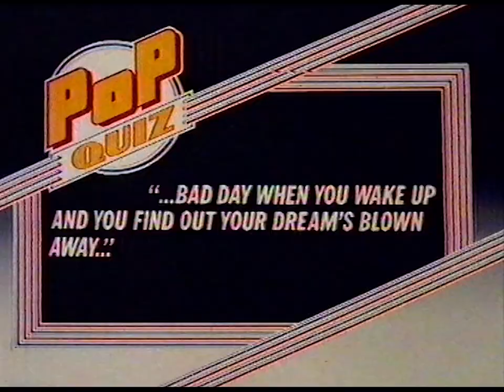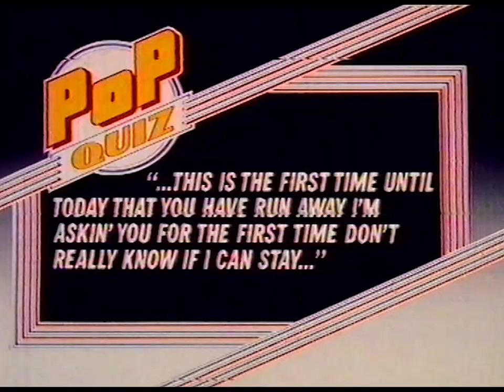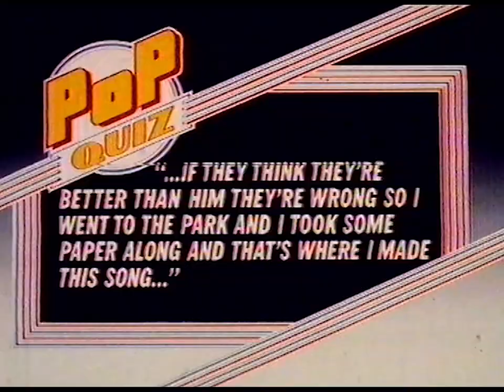The Alarm - Mike Peters on Pop Quiz (aired 25th September 1984)